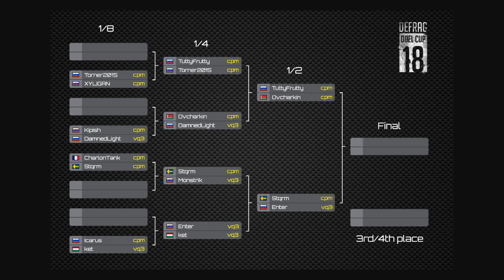Enter vs. Ket. (1\4 - Defrag Duel Cup 2018)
ZDOROV.

DEFRAG

Stage 1\4 Enter vs. Ket.
Map: Amaranth by lucY.

WAITING